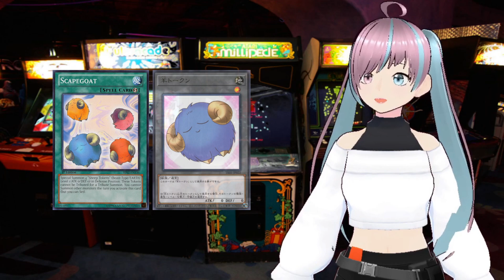The Recurring Issue With Starter Decks - Design Space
Companies can't seem to make good introductory products.